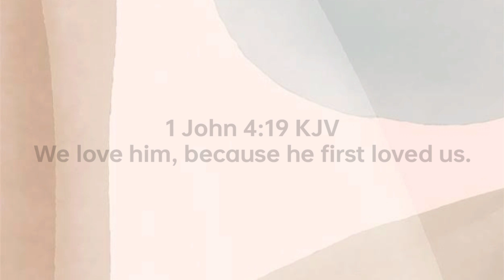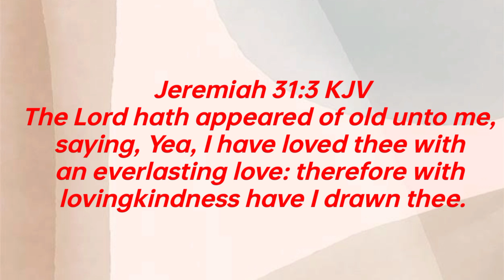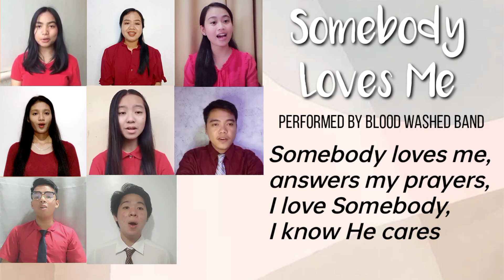Somebody Loves Me | Blood Washed Band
Accompanied by: @koleksyonniri1308

“And with never a pain to bear, what a happy day!”

The LORD hath appeared of old unto me, saying, Yea, I have loved thee with an everlasting love: therefore with lovingkindness have I drawn thee.

if you are willing to join on our next renditions fill up this form: